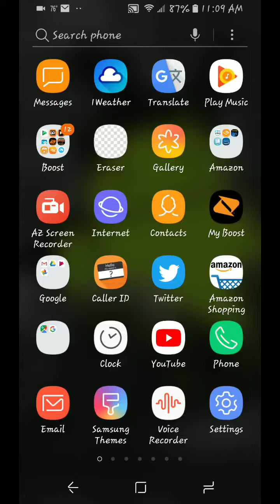Best music app android for free